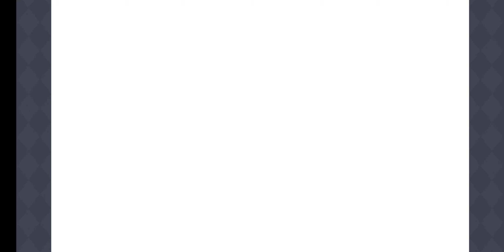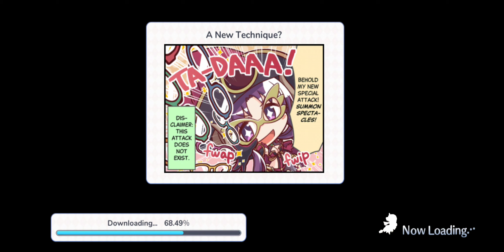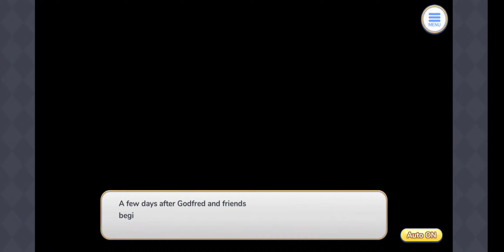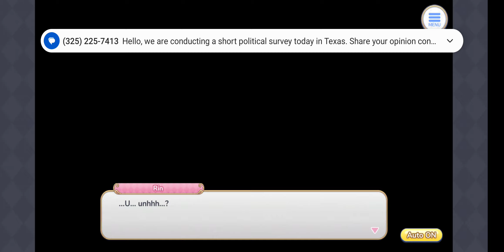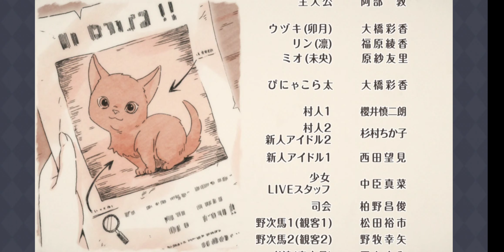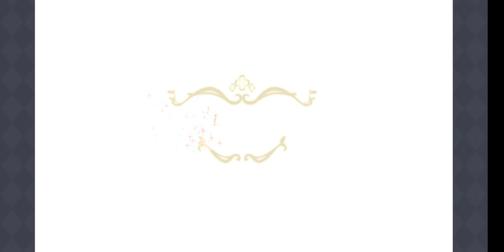GVP Gameplays - Priconne R Starlight Idol Re:M@STER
Author by Ōta Riyō with the supervision of and co-produced by CyberAgent / Cygames.

I DO NOT OWN THIS GAME NOR ITS RIGHTS.

In commemoration of Priconne R English servers shutting down at the end of April 2023, I'm uploading videos of my gameplay in them.